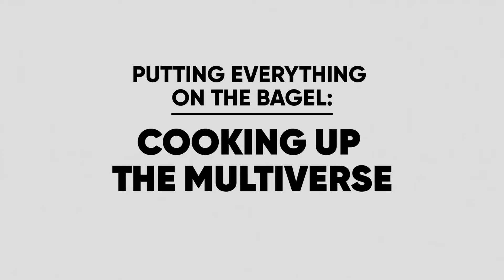Putting Everything on a Bagel: Cooking up the Multiverse - Everything Everywhere All at Once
Directed by Daniel Kwan and Daniel Scheinert, collectively known as Daniels, the film is a hilarious and big-hearted sci-fi action adventure about an exhausted Chinese American woman (Michelle Yeoh) who can't seem to finish her taxes.

Cast: Michelle Yeoh, Stephanie Hsu, Ke Huy Quan, Jenny Slate, Harry Shum Jr., James Hong, Jamie Lee Curtis

Directors: Daniel Kwan and Daniel Scheinert